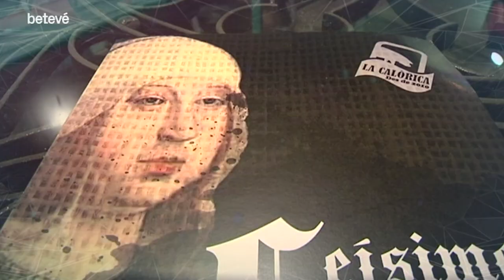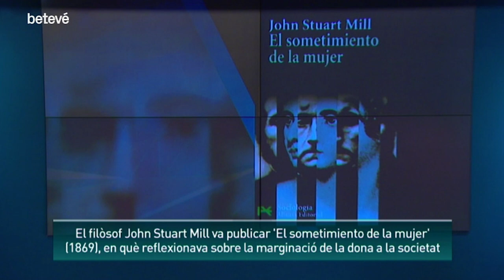Entrevista a Emma Vilarasau i Júlia Truyol - Àrtic | betevé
Emma Vilarasau i Júlia Truyol han fet de la seva professió una manera de viure altres vides. Formades les dues a l’Institut del Teatre, l’Emma s’ha convertit, amb el temps, en una de les actrius més aplaudides del teatre català, capaç d’omplir platees en ple mes d”Agost’, enmig d’una ‘Barcelona’ en guerra o durant els anys més negres de la ‘Victòria’ franquista. Tot això, per no parlar de la seva feina a la televisió o al cinema. Truyol, per la seva banda, és una de les fundadores de companyia La Calòrica, amb qui ha plorat per la reina Isabel I i s’ha embarcat en ‘La nau dels bojos’, abans de formar part de la segona fornada de la Kompanyia del Lliure. Ara, totes dues fan una regressió i es posen a jugar en una ‘Casa de nines’, on les normes del joc han canviat una mica 20 anys després. Amb elles avui invocarem l’esperit d’Ibsen i la determinació de la Nora en fer el cop de porta més famós de la història.